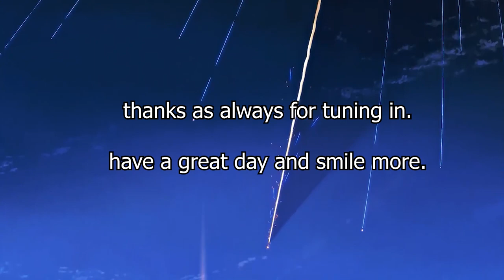DOWN AND DIRTY - The Globetrotter Challenge Series - Zaun and Bilgewater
Today we embark on a journey to conquer the Globetrotter Title Challenge. Will we succeed? Will we inevitably break? Will we even have fun doing it? Watch the videos to find out.

Subtitles -

White = Me
Purple = Franco
Pink = Chelsea
Light Purple = Muchai
Light Green = Gumbers
Brown = Ritty